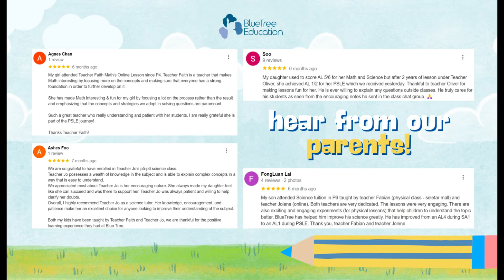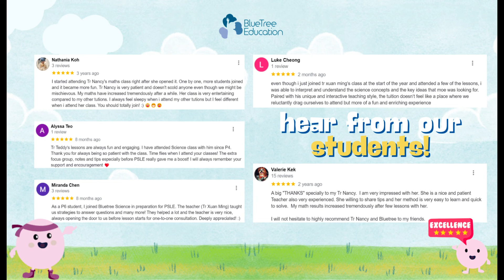🌟 BT Success Story 🌟 Want to know why Ashton is a proud BlueTreeSuperKid? Here's why!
🌟 BT Success Story 🌟

Want to know why Ashton LOVES BlueTree so much? And how BlueTree has been instrumental in his journey to become a Head Prefect? In this video, we dive into Ashton's story and the reasons behind his enthusiasm for learning at BlueTree. From engaging classes to supportive teachers, discover how BlueTree Education has transformed Ashton's academic life and helped him achieve remarkable success.

At BlueTree Education, we believe every child has the potential to excel. Our proven strategies and dedicated teachers have helped students achieve remarkable results. Ashton's journey is a testament to what can be accomplished with the right support and guidance.

Join the BlueTree family and see the difference for yourself! It's never too late to start, and with the right approach, significant improvement is within reach. 💪

We are a passionate team of Primary and Secondary school teachers and curriculum specialists. Our expertise lies in Primary PSLE Mathematics and Science, as well as Secondary GCE O-level E-Math, A-Math, Physics and Chemistry.

With years of teaching experience, and multitude success stories through various pedagogical methods, we bring with us our love for teaching, learning, as well as our desire to nurture the potential in every child!

BlueTree Education stands as the forefront enrichment and tuition center in Singapore. Our mission is to cultivate each child into a thinker, learner, and achiever. Our curriculum not only prioritizes academic excellence but also aims to instill core thinking skills—critical, inventive, and reflective—as the foundation for learning. In essence, at BlueTree Education, we believe in thinking to learn, and learning to think.

We regularly share quick tips and effective strategies, hoping to empower even more children on their educational journey!

Here at BlueTree, we aspire for every child to evolve into a thinker, a learner, and an achiever.